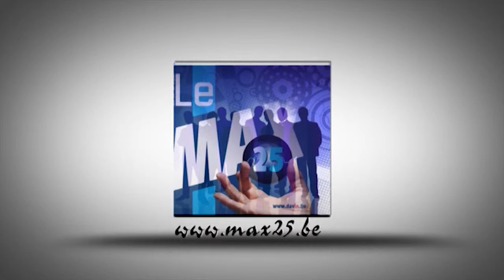Présentation de la société CI Belgium par Max 25 (Christian Kinot)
CI.Belgium conçoit et réalise des éléments transparents de façade et toiture et des solutions globales pour l'évacuation de fumées et chaleur (EFC) en cas d'incendie, ceci tout en tenant compte :
des exigences spécifiques pour les ouvrages architecturaux
des normes internationales, européennes et nationales
des directives européennes de performance énergétique des bâtiments